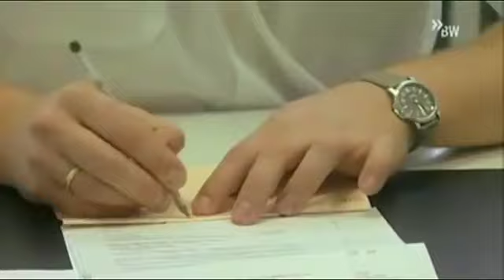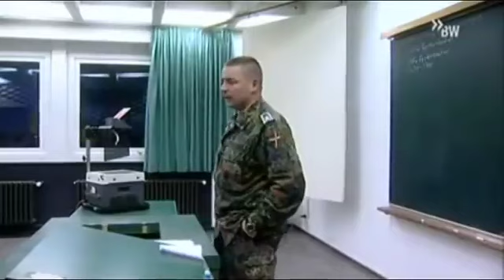Feldtagebuch Allein unter Männern Bundeswehr Doku 2002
Ein Klassiker immer wieder gut